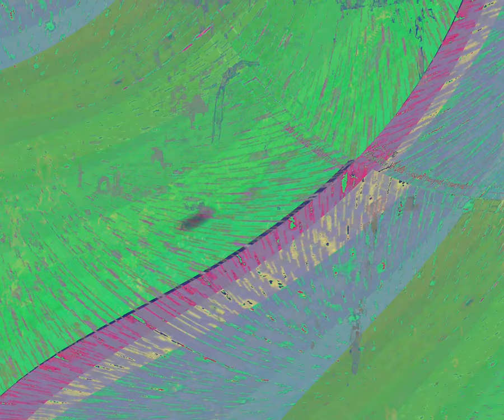[EPILEPSY WARNING] Movie 24 02 01 01h15m39s